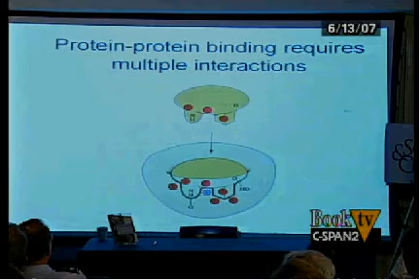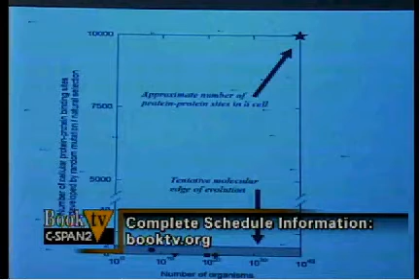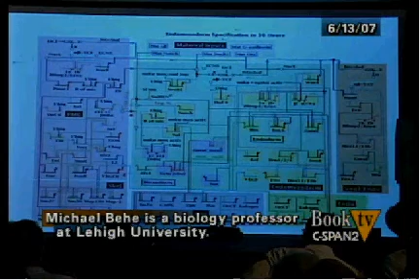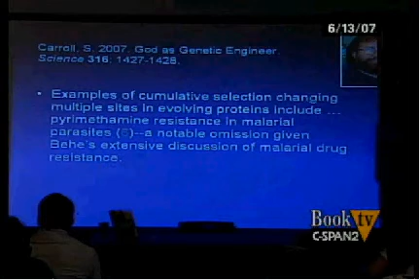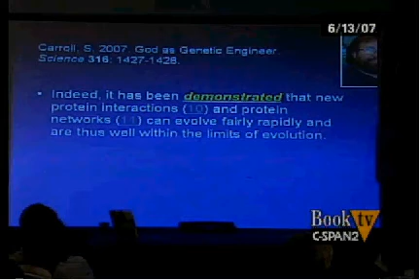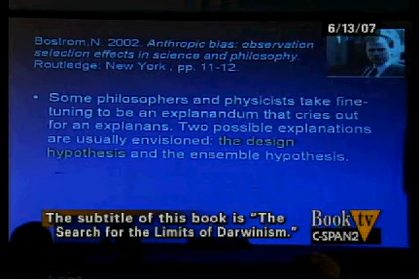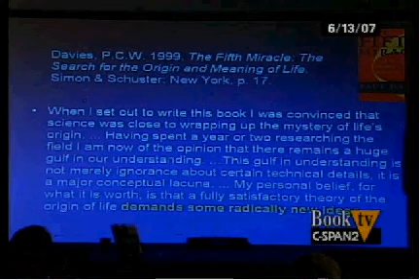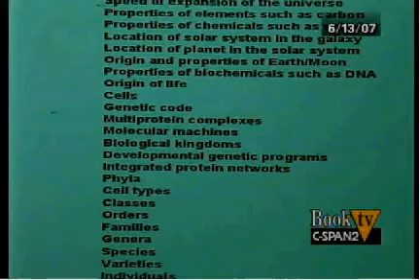The Edge of Evolution (4 of 5)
Michael Behe talked about his book, The Edge of Evolution: The Search for the Limits of Darwinism, published by Free Press. Biologist Behe argued that advancements in the science of genetics reveal that the process of evolution is driven far more by pre-existing design than by random mutation and natural selection, the foundations of Darwin's theory of evolution. After his presentation he responded to audience members' questions. Michael Behe also wrote, Darwin's Black Box: The Biochemical Challenge to Evolution.